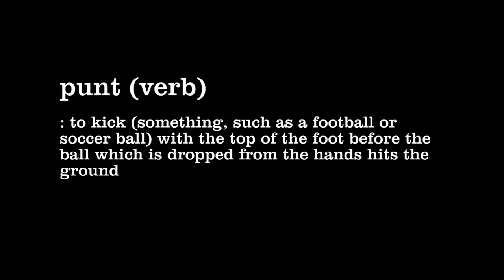What's a "Punt" in Climbing?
"Punting" is the act of dropping then kicking a ball, but in climbing it means something a bit different. Just as the original definition you quite literally get kicked off the wall when climbing.